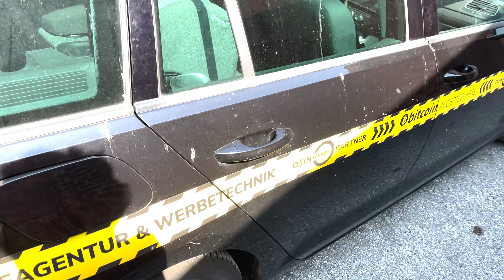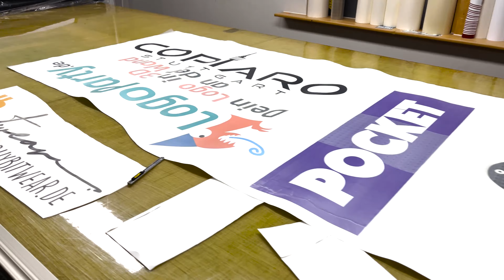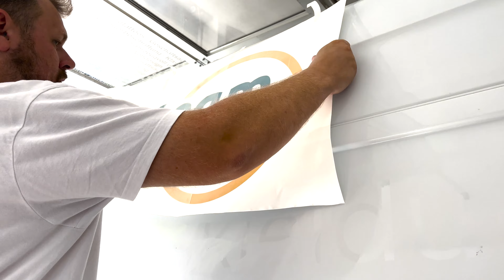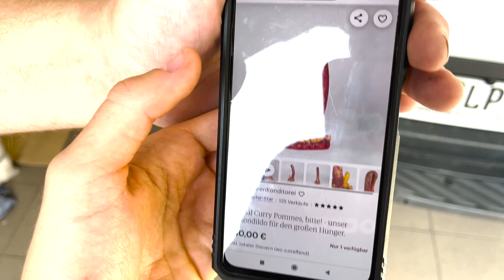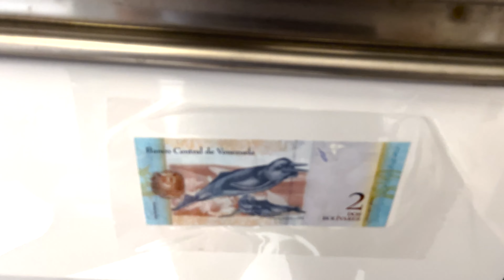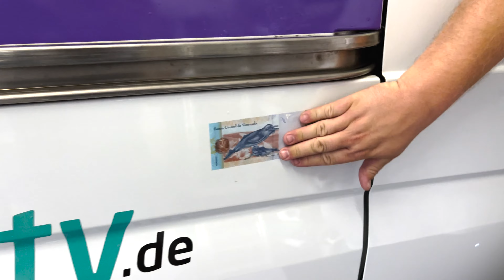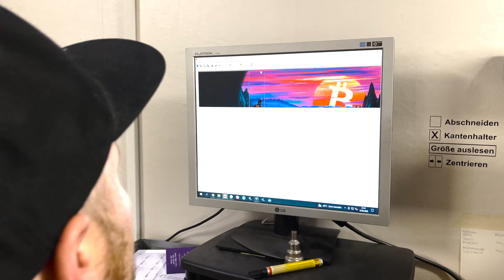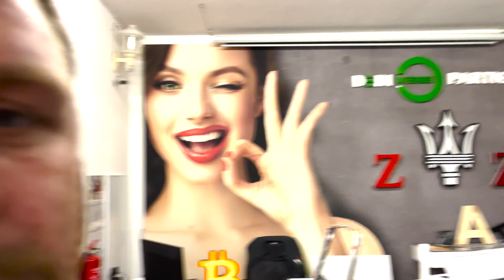In Hanover angekommen JETZT wird es Ernst | EP17 im Vanlife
Weg von Frankfurt ab ins kleine Ilsede hier geschieht finally die Transformation zum 1bitcoinvan Ich habe auch endlich Philip das erste mal Persönlich kennen gelernt der ein toller freund geworden ist. Auch das ganze Team dahinter war super authentisch und wir hatten unsere spaßigste zeit ever wie man sicherlich sehen kann in dem Video

Viel Spaß beim zusehen und danke für deine Wertvolle Lebenszeit

Hier findet du alle andern wichtigen informationen über die ganzen anderen Plattformen
Demnächst auch Live Stream bin sehr gespannt

Falls du mir noch ein Trinkgeld geben möchtest kannst du mir das gerne in Sats schicken